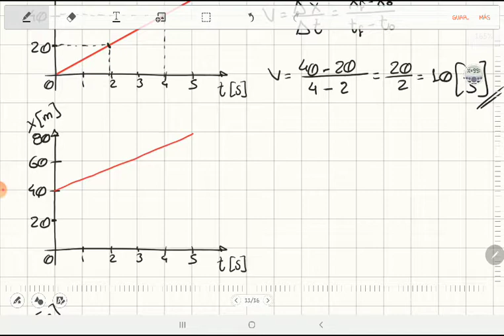Pendiente en el gráfico de posición 2